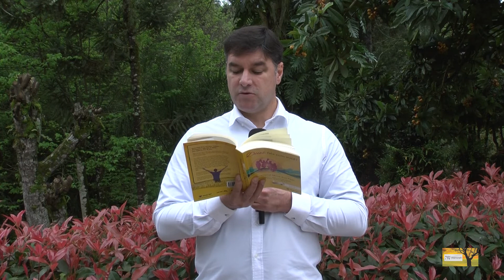Guiados pelo Senhor